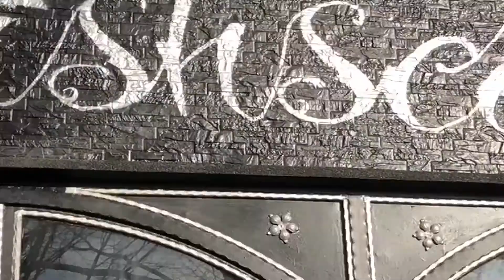Nippon Cha Pop Up Trailer